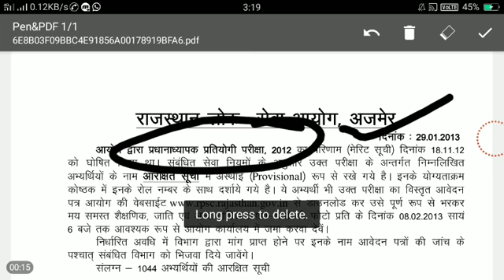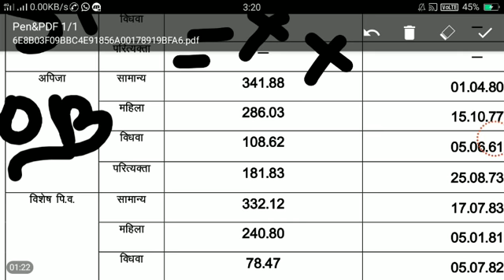RPSC HEADMASTER EXAM 2011 CUT OFF MARKS (out of 600)